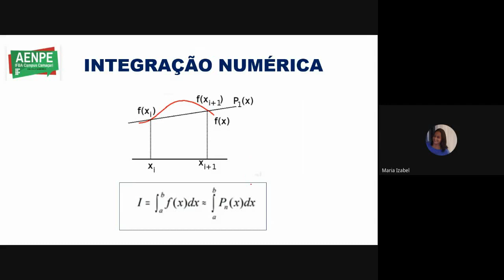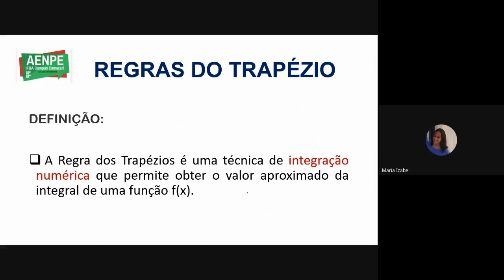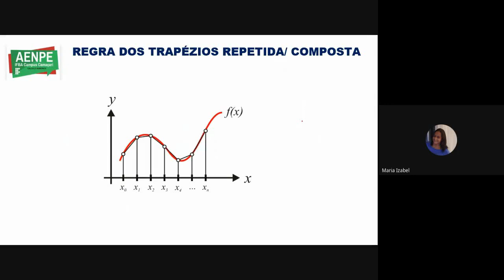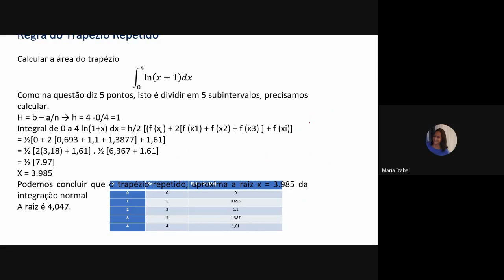Cálculo Numérico: Integração via Método do trapézio